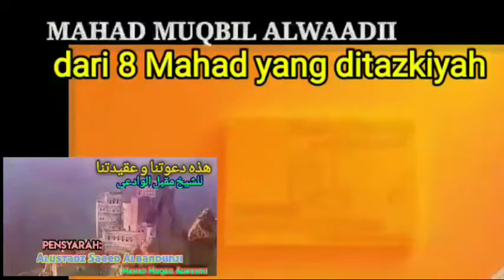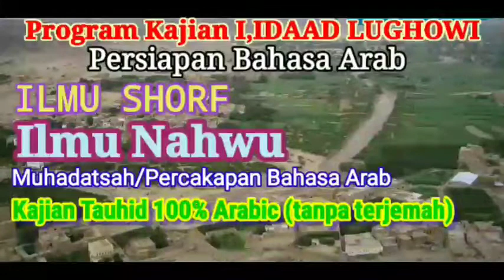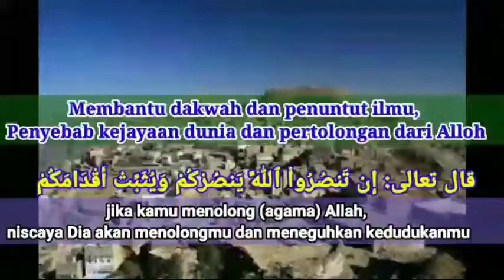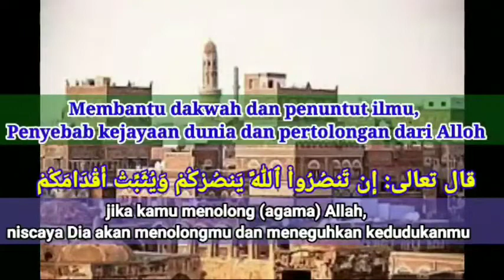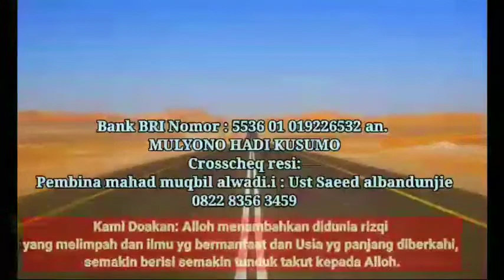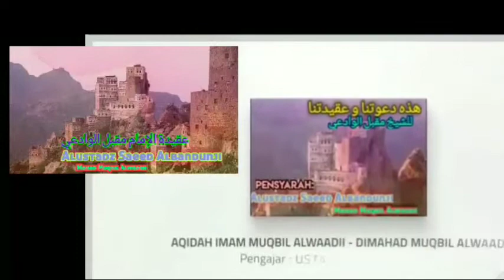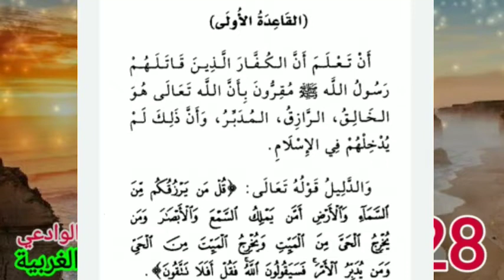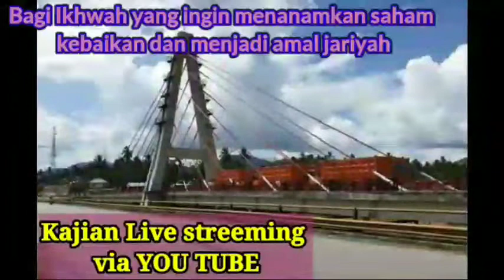الممتع شرح القواعد الاربع - الدرس 28- أبو حذيفة سعيد الباندونجي الاندونيسي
معلومات عن معهد مقبل الوادي
المؤسس:الأستاذ أبو حذيفة سعيد الباندونجي الاندونيسي
-من طلاب: الشيخ مقبل الوادعي -رحمه الله
المكان : سومطرى الغربية - -دار ماس رايا -اندونيسيا -

دعوة للتعاون مع  معهد الامام مقبل الوادي
 وهو احد المعاهد السلافية  الثمانية في تزكية الشيخ أحمد بازمول حفظه الله
تم بناء هذا المعهد على التعاون ، بدون رسوم بناء ، رسوم دراسية ، رسوم تسجيل ، مصاريف تدريس.
ندعو جميع الإخوة للمساعدة معنا
احتياجات الطلاب والمدرسين والكهرباء ومياه الشرب
ارسل الى :
 BANK BRI: 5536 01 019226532
باسم: موليونو هادي كوسومو
MULYONO HADI KUSUMO
يمكن إرسال إيصال الشيك
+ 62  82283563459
معرفة: الأستاذ سعيد الباندونجي
المؤسس معهد الإمام مقبل الوادعي